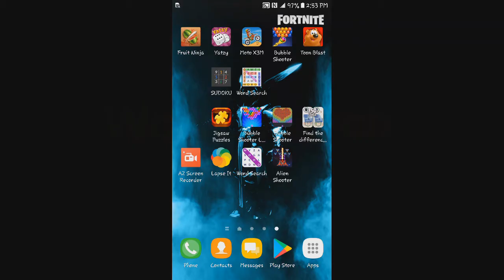Word Search Quest Game Cell Phone Can You Find The Hidden Words?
Word Search Quest Game on Cell Phone Can You Find The Hidden Words?

Word Search Quest By Blackout Lab is a Classical crossword game for Android!

The game is easy to play, slide the letter up, down, left, right, diagonal in any of the eight directions. Search and find all hidden words in the grid. Increase your vocabulary and exercise your brain!